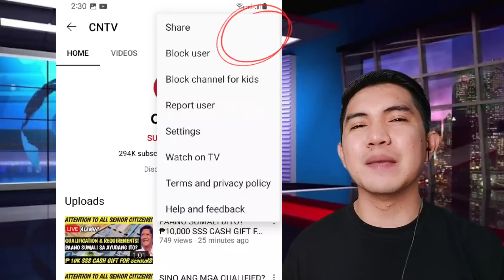ATTENTION ALL SENIOR CITIZEN! TOTOO BA ITO? 10K CHRISTMAS GIFT MAY PENSION MAN O WALA! ALAMIN!